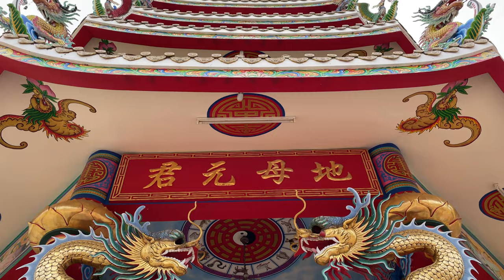ศาลเจ้าหน่าจาซาไท้จื้อ อ่างศิลา ชลบุรี Na Jasa Tai Chue Shrine, Ang Sila, Chonburi